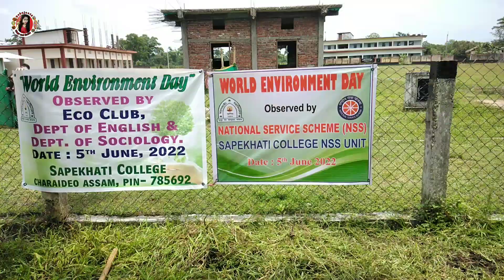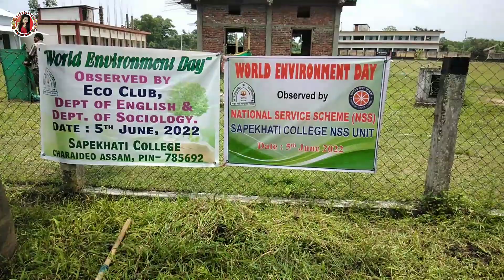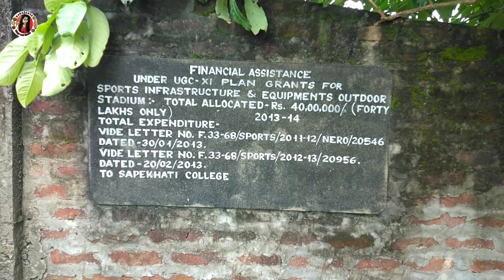Sapekhati college ॥ World Environment Day ॥ Assamese flower gardening ॥ home gardening ॥